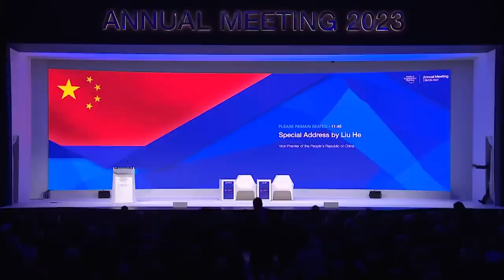Special Address by Liu He, Vice Premier of the People's Republic of China | Davos 2023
Special Address by Liu He, Vice Premier of the People's Republic of China at Davos 2023.